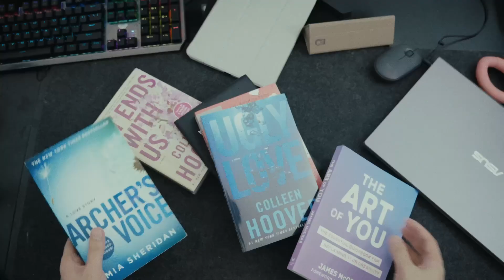Death Note short film pt 1 | SONY ZVE10 II